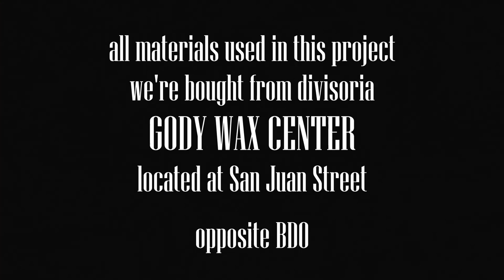Madali lang Pala Gumawa ng Kandila | Small Business Ideas IamRomeoC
On this video you will see the process and how easy it is to do candles, enjoy!

If you would like to see YOUR NAME in the vlog

Piso Tips on my Gcash: 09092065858

Help mobilize IamRomeoC Shares by sending your support!

Music Credits to the following music source which I randomly use:

Song: Drive
Artist: Valence

Artist: "TheFatRat -  Anjulie (VAVO Remix) [Trap]"

Song: Feelings
Artist : Cytrax (feat. Emilie Rachel ) [NCS Realease ]